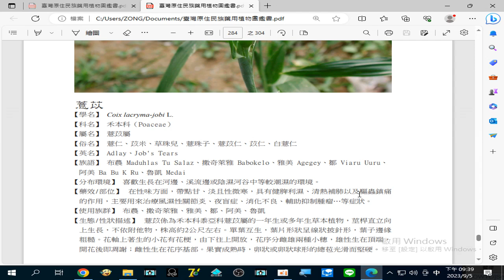錄製 20230905#薏苡(薏仁、苡米、草珠兒、薏珠子、薏苡仁、苡仁、白薏仁) 具有#健脾利濕、清熱補肺以及驅蟲鎮痛的作用，主要用來治療#風濕性關節炎#夜盲症 消化不良 、輔助#抑制腫瘤…等症狀